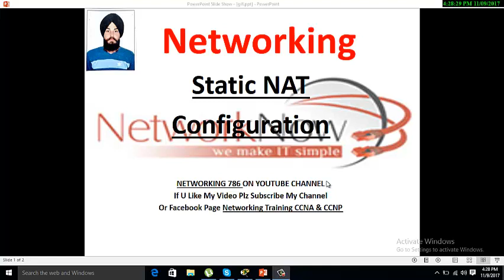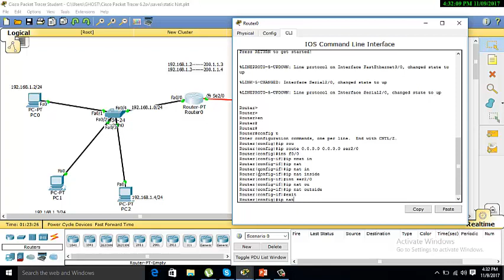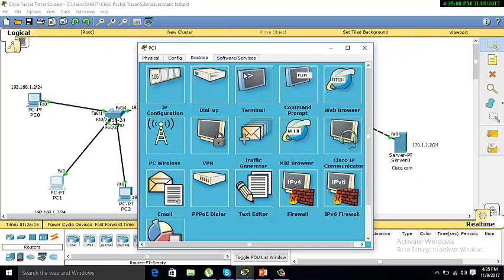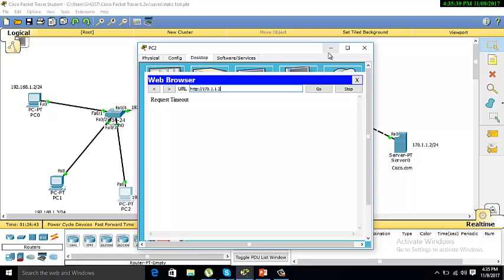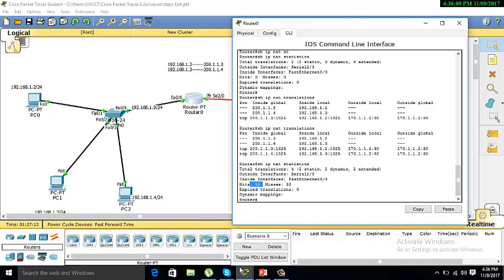Static Nat Configuration Video in Hindi.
CCNA NAT  tutorial in Hindi By-Manpreet Gill. shows Static NAT Configuration packet tracer in hindi on Cisco Router. CCNA 200-120 training Video in Hindi